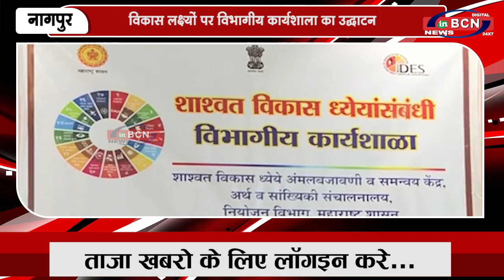विकास लक्ष्यों पर विभागीय कार्यशाला का उद्घाटन | INBCN NEWS